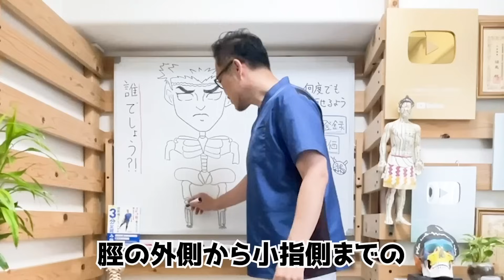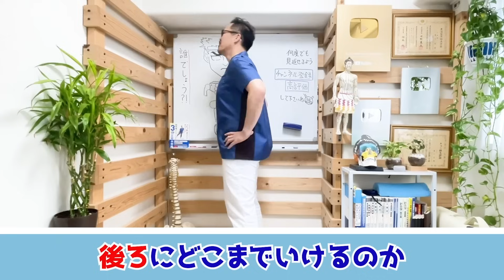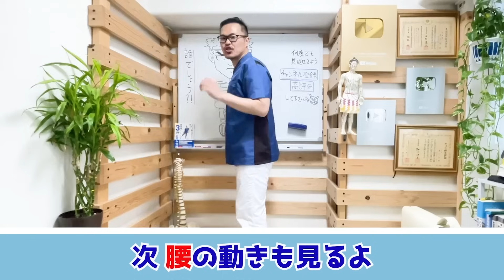【足首柔らかくするだけ】ある筋肉を3分で覚醒させて骨盤年齢マイナス１０歳！（ダイエット・脂肪燃焼・お腹/足痩せ・代謝アップ｜内臓脂肪/中性脂肪 減少｜腰痛・股関節痛・膝痛まで解消）